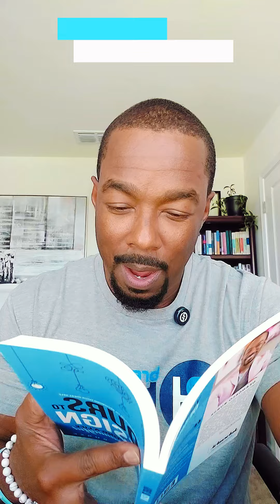DeAngelo Burse - What's your story? - Yours To Design